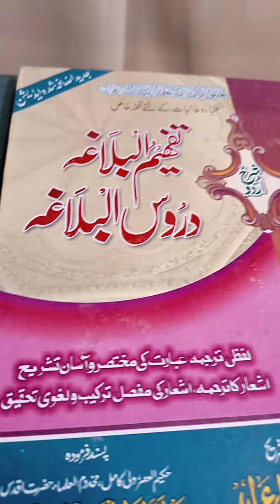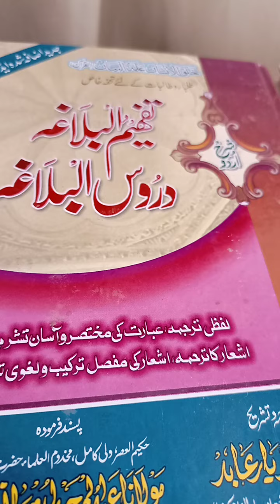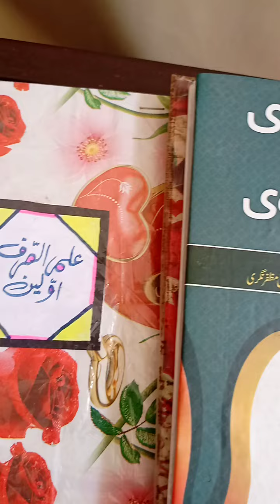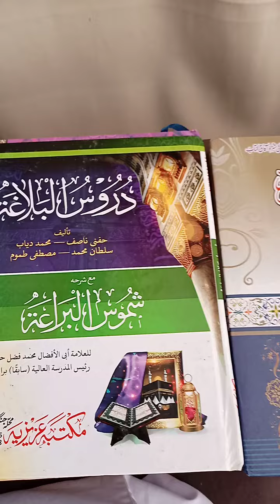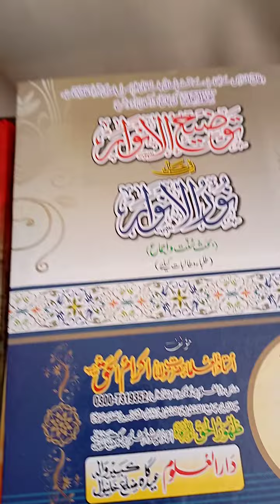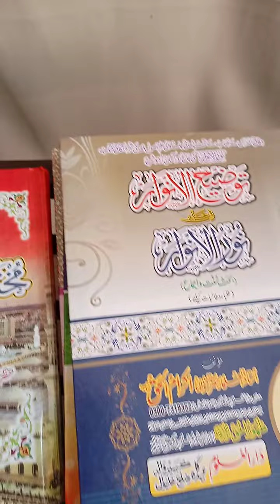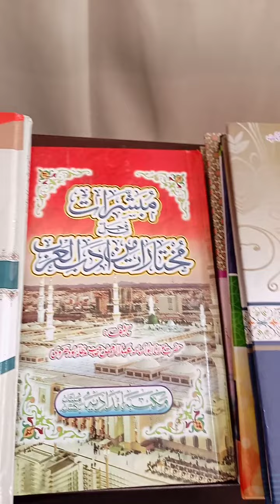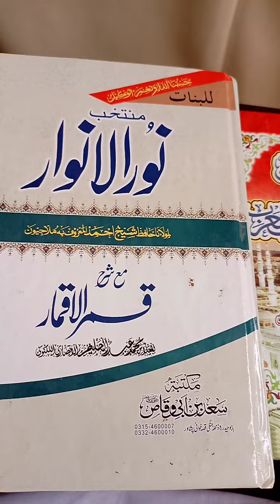SRG har BIMARI SE SHIFA KA khas wazifa BY Mufti Zahid